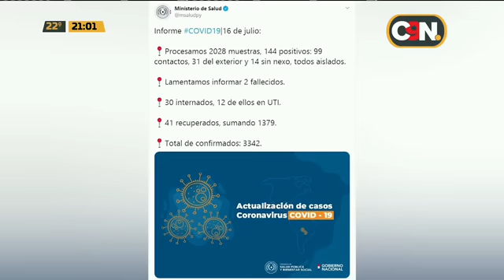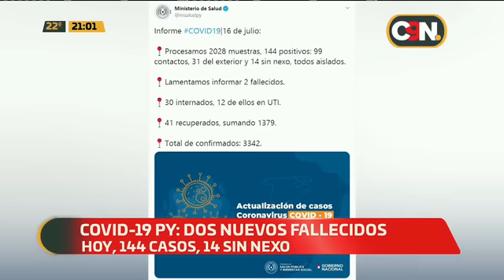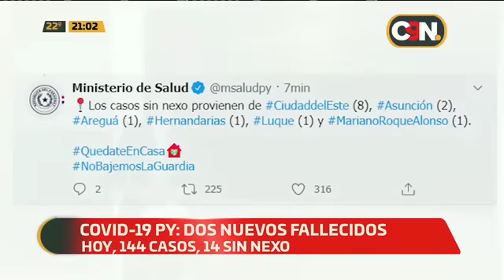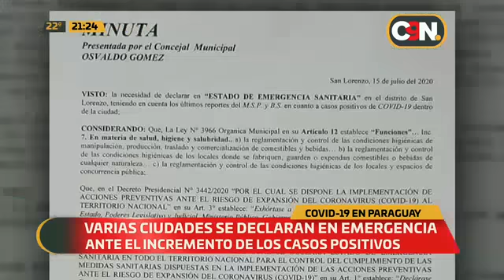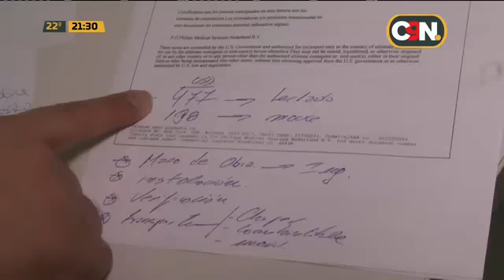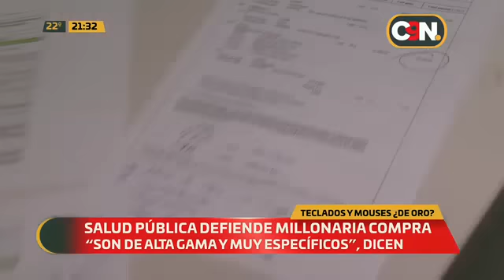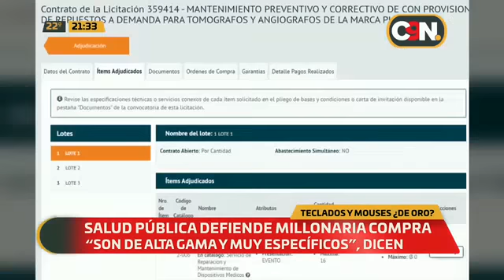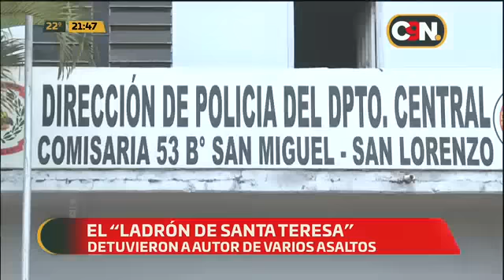C9N Noticias Segunda Edición: Programa del 16 de julio 2020